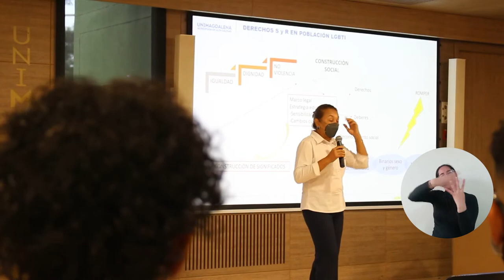Fundación Sergio Urrego compartió sobre diversidad e inclusión con comunidad de UNIMAGDALENA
El Doctor Pablo Vera Salazar, Rector de la Universidad del Magdalena, recibió en el campus a Alba Reyes, directora de la Fundación Sergio Urrego, para llevar a cabo un conversatorio que dio inicio a la Primera Semana Diversa, con el objetivo de transformar realidades, prevenir la discriminación y promover entornos educativos incluyentes en el mes de la diversidad sexual.